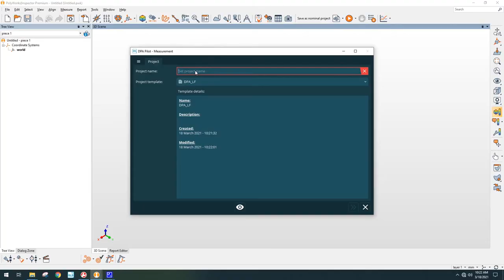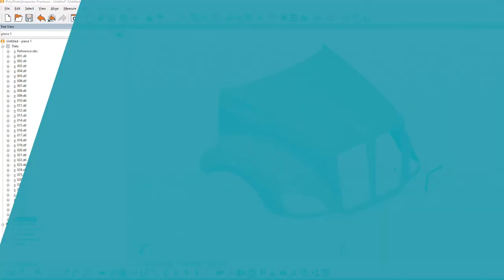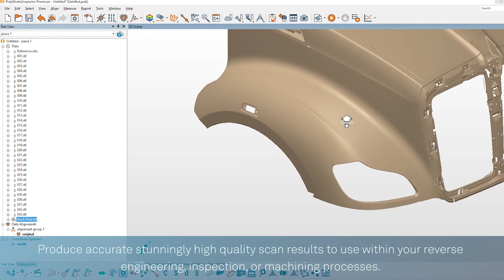Hexagon Large Scale Structured Light Scanning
With the StereoScan neo, Hexagon introduces the innovative Smart Phase Projection (SPP) technology, which employs a new fringe projection pattern to yield the highest quality data on even the most difficult surfaces. The SPP technology represents a large step forward in optical 3D scanning, improving on classic fringe projection patterns to allow for better scanning of glossy and dark surfaces without pre-treatment. Large scale scanning allows to scan big components with high accuracy combining photogrammetry and scanning into one software platform.

Typical industry stands require mounting your scanner in a fixed position. You take a shot, now you need to get the next shot. You release the locks. Move the stand. Reset the locks. Make four or five adjustments to various clamps and arms to reposition your scanner.
At its quickest, this complex process takes 90 seconds to put you in position for the next shot.
With STASIS, in that same time you could have already taken three shots, or more. Without moving the base.